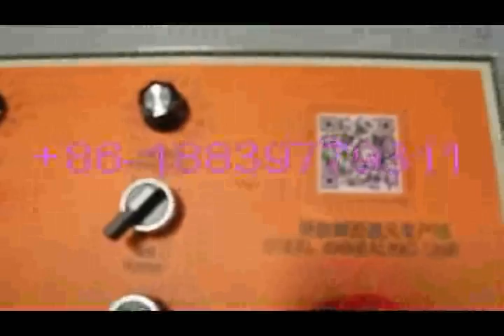ribbed bars production line